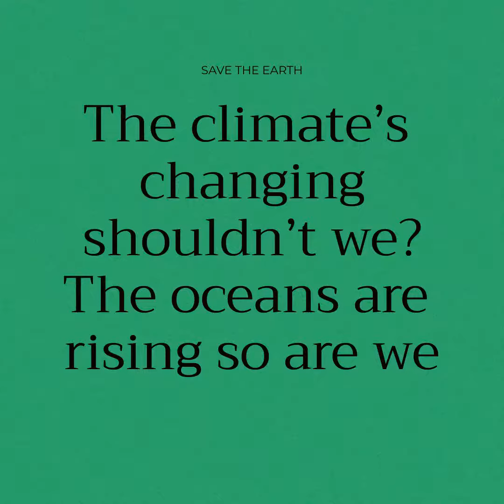Celebrating Earth Day 2022 | Earth Day for kids | Learning with Maliha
In this short video, you will know some areas to be work upon on Earth day. Not only on this day but everyday, because every day is a EARTH DAY.
This month we are celebrating Earth Day by highlighting some ways you can give back to our Blue Planet! There are many excellent opportunities to give back to our Earth and love it as there is no other home for us.
So be a EARTH Day Warrior!
It's our responsibility to educate our kids about the problems and challenges that mankind is facing due to its own activities. It's up to us to keep our Earth clean and make it a better world for the next generations.